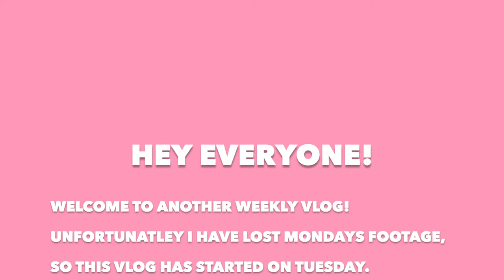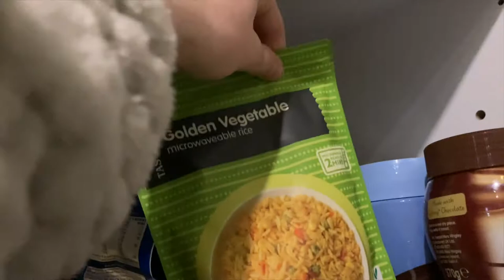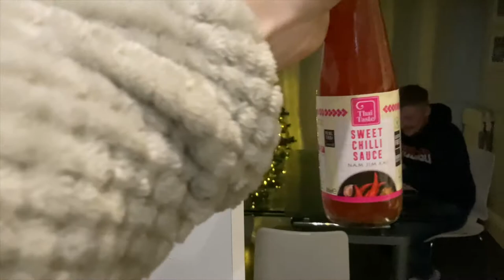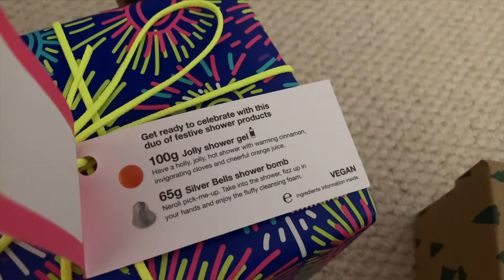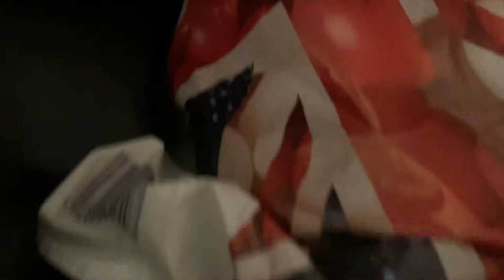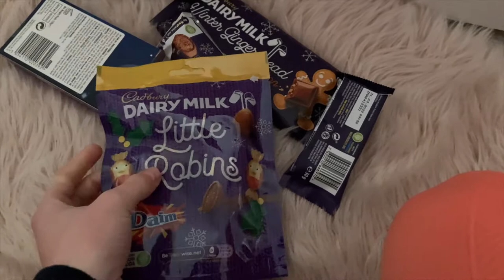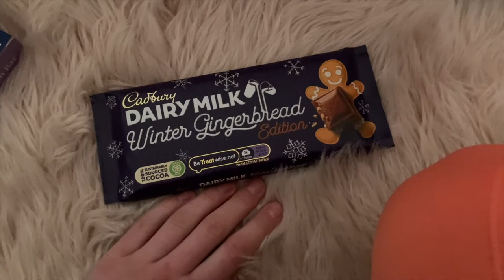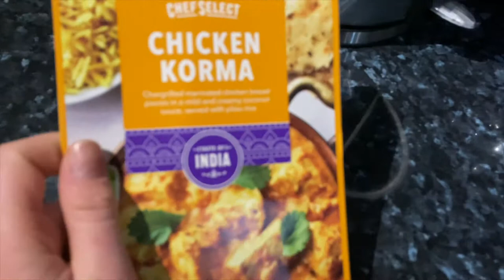WEEKLY VLOG | Feeling festive, Christmas light switch on & snow☃️